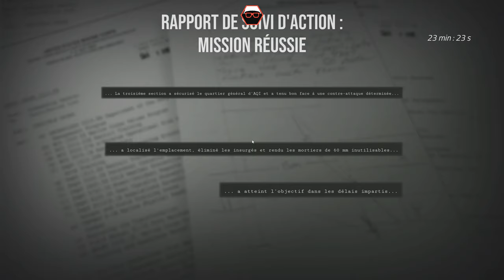DANS LE RÔLE DU TIREUR (je test la M249) | Six Days In Fallujah Gameplay FR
- Ecran : Benq ex2780q
- Souris : Logitech G502 Hero
- Casque : HyperX Cloud Alpha
- Micro : Bird UM1
- Clavier : Logitech G910
- Boitier PC : Fractal Design R6
- Processeur : Intel Core I712700K
- Carte Graphique : RTX 4070Ti
- Mémoire : 16Go DDR5
- Carte mère : Asus TUF Gaming Z790+
- Alimentation : Corsair 850W

Autres accessoire gaming :
- Track IR ► Achètes tes jeux sur Gamesplanet (revendeur de clés officielles) via mon lien partenaire

- 2 Ecrans : Benq ex2780q et BenQ xl2411t
- Souris : Logitech G502
- Micro : Bird UM1
- Clavier : Logitech G910
- Mémoire : 16Go DDR5
- Alimentation : Corsair 850W

Autres accessoire gaming :
- Track IR